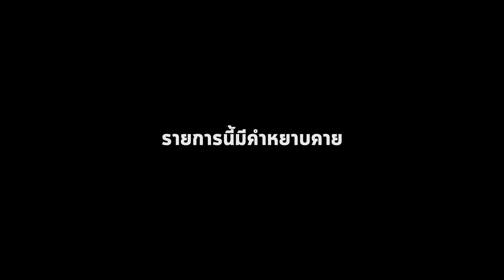TWIO4 : EP.4 NURSETIME vs PERMYARB (24REAL) | RAP IS NOW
LEO presents THE WAR IS ON 4REAL รอบ "24REAL"
จากการชี้เป้าโดยเฉพาะทำให้คู่นี้มาได้ปะทะกันความสดของเต้าไต่
จะต้านทานพลังแห่งความหยาบคายได้หรือไม่ไปเสพกัน !

โหวตให้แร็พเปอร์ที่คุณชื่นชอบได้ที่ SPIT APP
และ ซื้อบัตรรอบต่อไปได้ที่

BEAT by NINESIXTSOUL